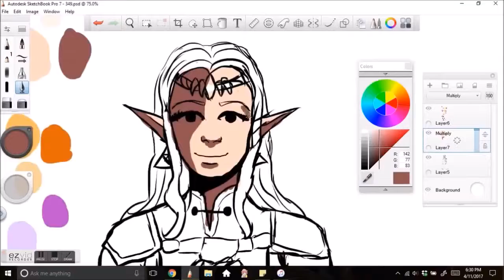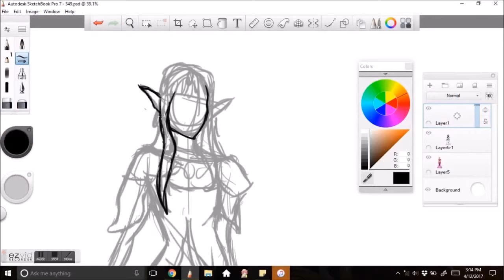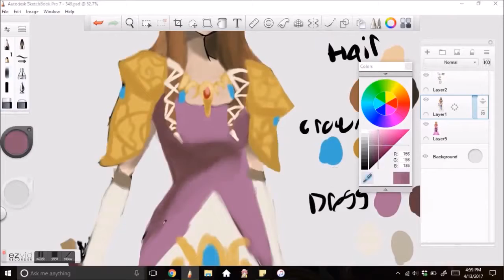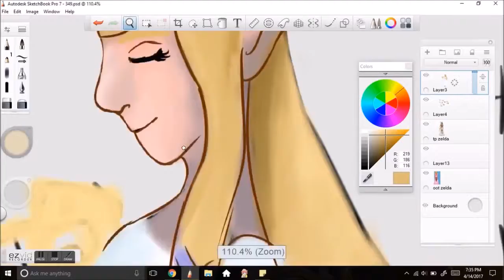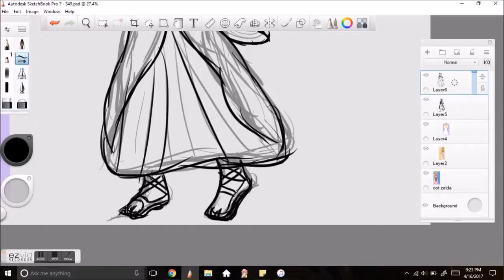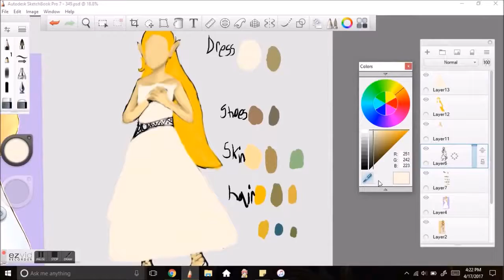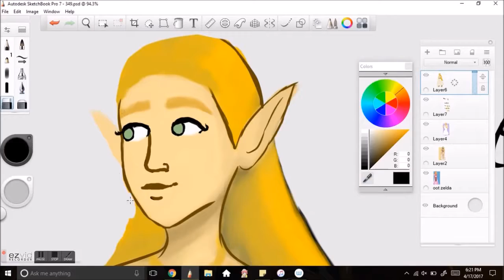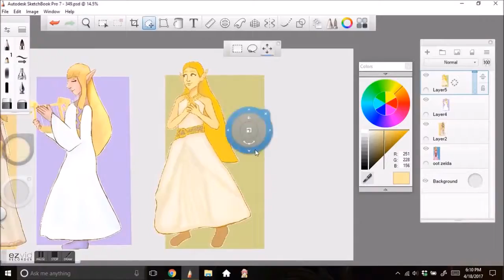4 Zeldas Speedpaint